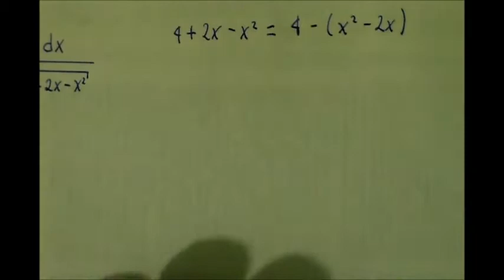Integrales - Identificación por Trinomio Cuadrado Perfecto 3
En este video haremos la identificación de un trinomio cuadrado perfecto para usar el método de integración por identificación